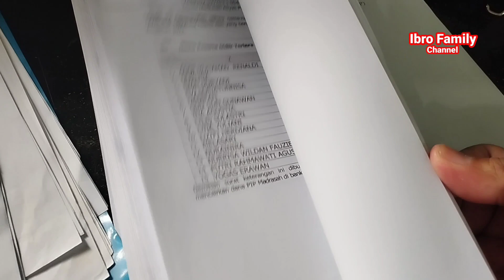Rutinitas //14 Pebruari 2023